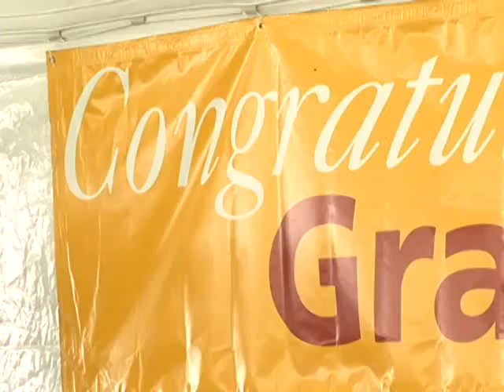2009 USC Annenberg School for Communication Commencement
May 15, 2009: USC Annenberg School of Communication Satellite Ceremony honoring candidates for bachelor's, master's and doctoral degrees in Communication, Communication Management, Global Communication and Public Diplomacy featuring guest speaker  Jarl Mohn, Founder, E! Television Networks and new media entrepreneur.